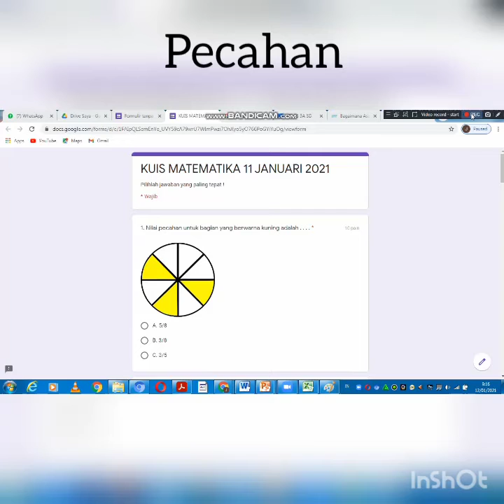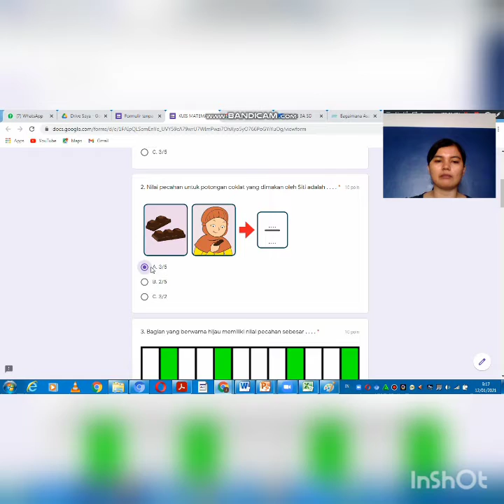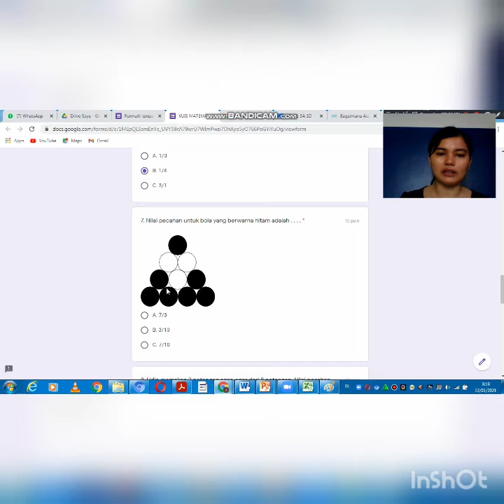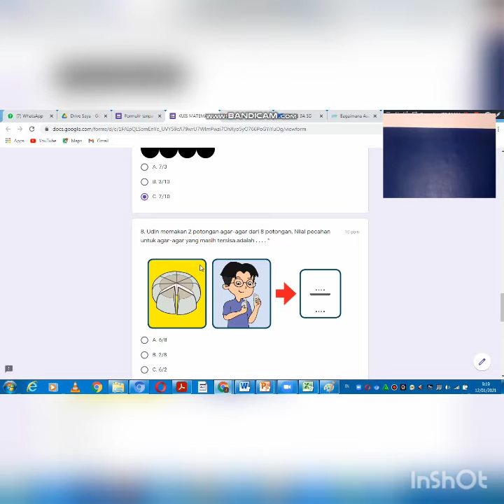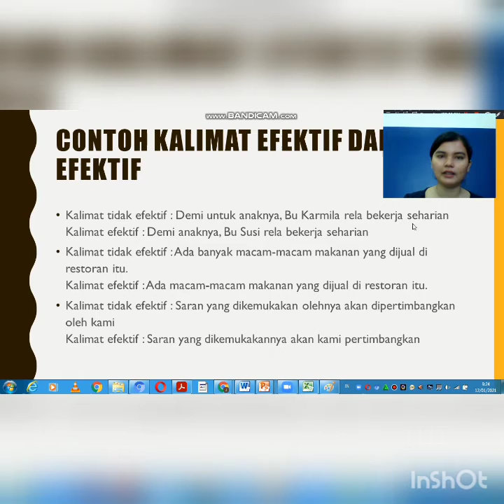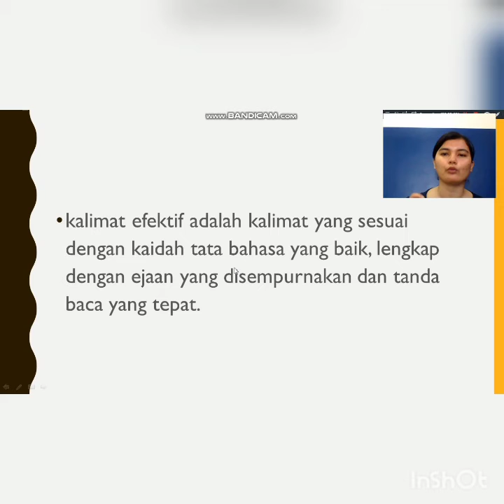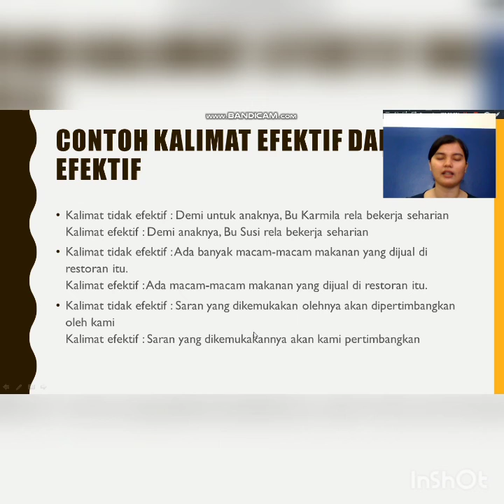PECAHAN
Materi tentang pecahan dengan menggunakan benda konkret